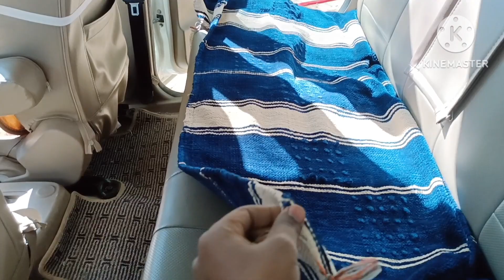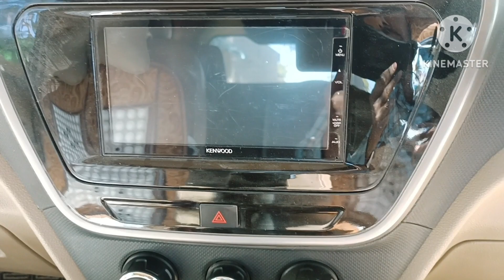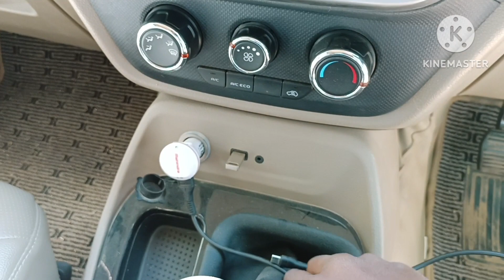1600000 LAKH 😱 ll MY NEW CAR ll DAILY VLOG - 1😍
160000 LAKH 😱 ll MY NEW CAR ll DAILY VLOG - 1😍

                             channel - Mundotiya family

Your Quaris-
New Car
new gaadi
my new car
16 lakh ki new Car
bolero new model
new cars
Bolero
bolero Neo
gaadi
new model cars
new best car
best gaadi
bolero new gaadi model
mundotiya family
Kamal mundotiya
bolero 2022 new model
bolero Neo